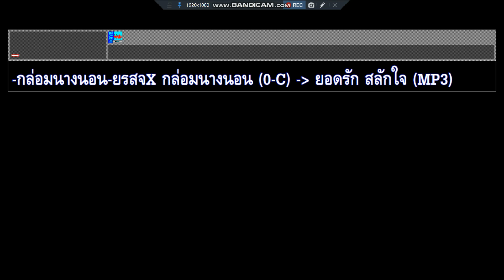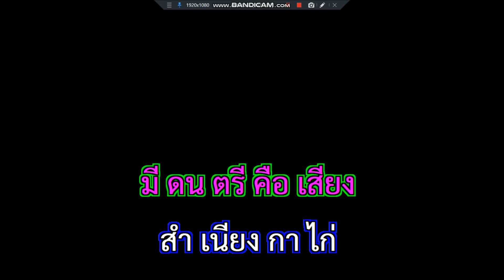กล่อมนางนอน ยอดรัก สลักใจ NLc